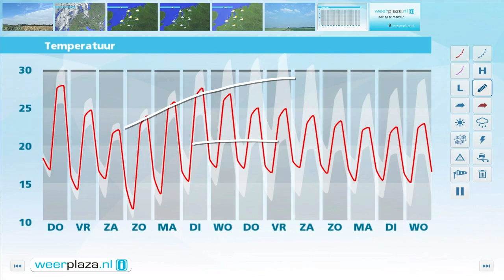Weerbericht woensdagmiddag: Morgen tropisch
Morgen kan het weer tropisch worden; in het binnenland 30 tot 32 graden. Ook dan is het droog, met zon en sluierwolken. In de loop van de dag steekt een westenwind op en koelt het bij zee wat meer af.